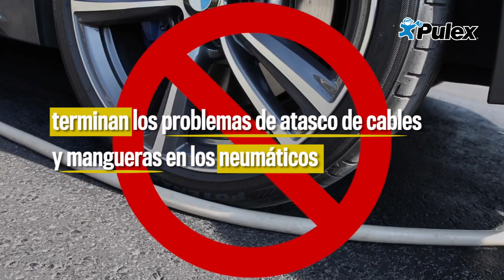Detail Guardz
Pulex

Nuevo Detail Guardz
Ayuda a detener el atasco de cables y mangueras en los neumáticos. 🚗
Fabricado en polipropileno de alta calidad.
Simplemente deslice detrás del neumático para instalar.
Paquete con 4 Detail Guardz
De venta en Tienda Pulex

Contáctanos:
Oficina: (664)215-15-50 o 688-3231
pulex.mx